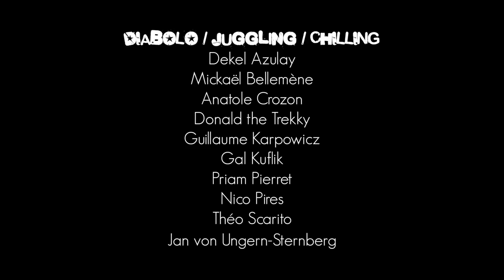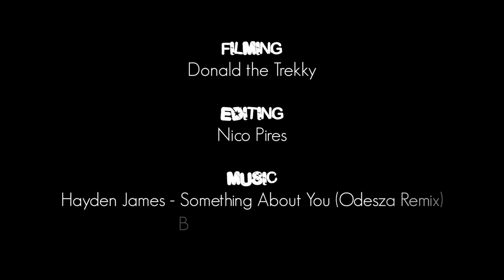Planet Diabolo Summer Session - Châteauroux July 2016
Reunion of a few Planet Diabolo artists in Châteauroux, France, July 2016 : Guillaume Karpowicz, Théo Scarito, Dekel Azulay, Gal Kuflik, Anatole Crozon, Mickaël Bellemène, Donald the Trekky, Priam Pierret, Jan von Ungern-Sternberg and Nico Pires.

Some chilling and diabolo team researches @ Equinoxe Scène Nationale (National Stage) ! Thanks to Mr and Mrs Pires for hosting us and to François Claude, director of Equinoxe.

We have no rights on the songs, if a producer or label has an issue with any of the uploads, please get in contact  and we will take the appropriate measures.

Music : Hayden - Something About You (Odesza Remix) / B'zwax - Zilla March